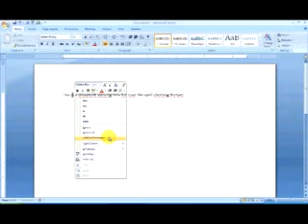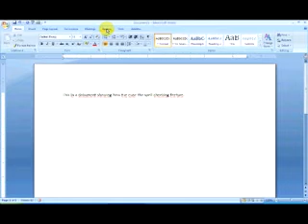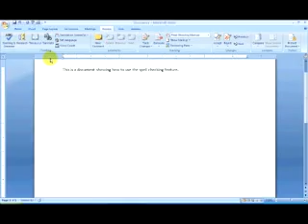Word 2007 Spell Check